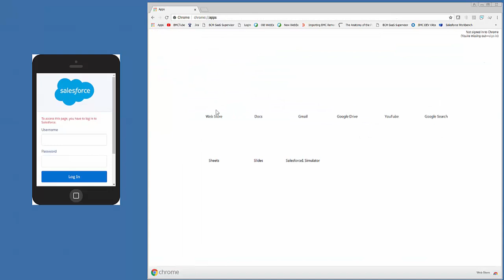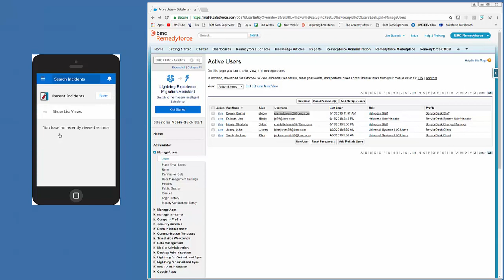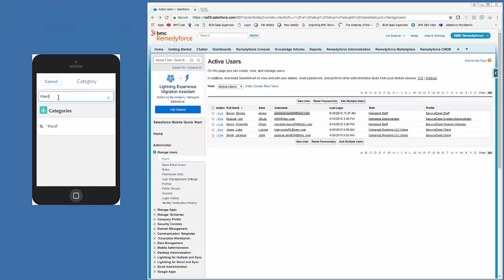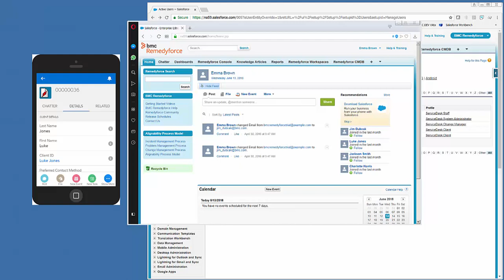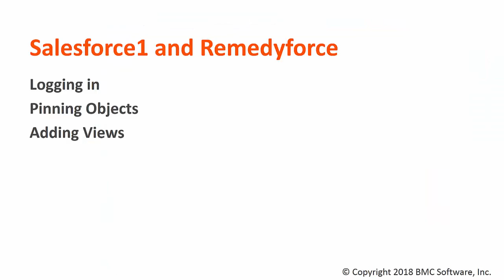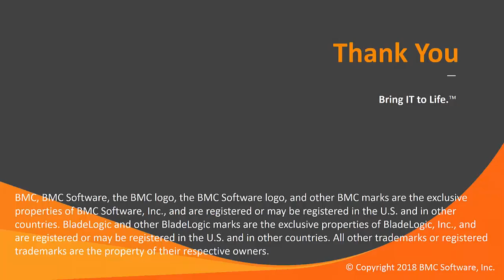Remedyforce and Salesforce1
Using Remedyforce and Salesforce 1 demonstrated how to use and configure Remedyforce in and for Salesforce1 (Mobile app).